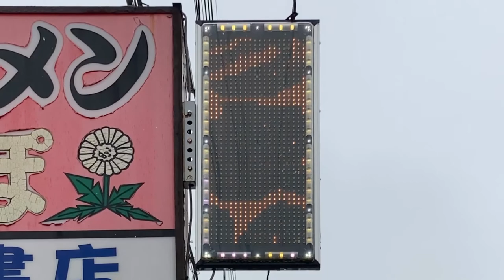広告用の電光掲示板 エムケー精工製 超高輝度電光看板ストアサイン SSMV131WYV5 ラーメンたんぽぽ(新潟県南魚沼市浦佐１４０６−１)